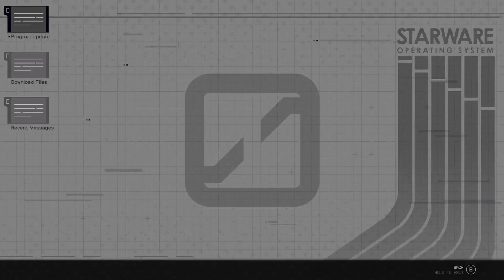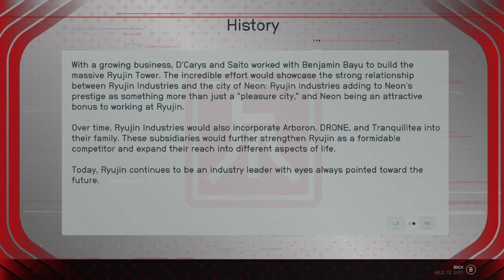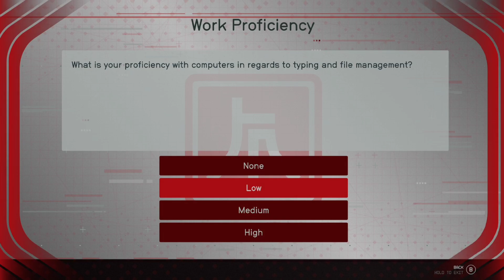Starfield - Pt. 8